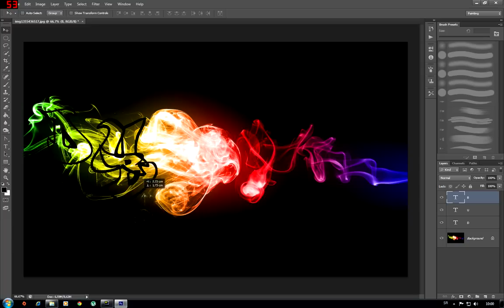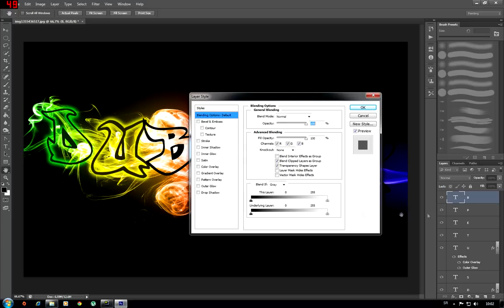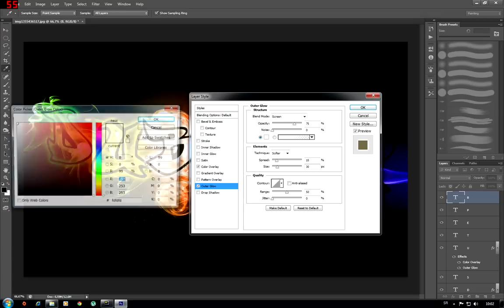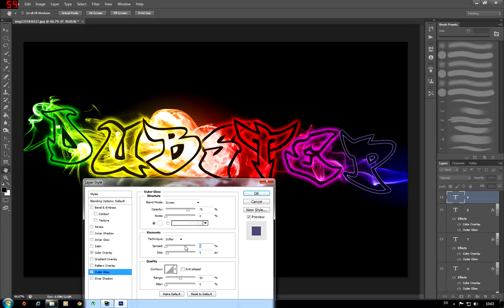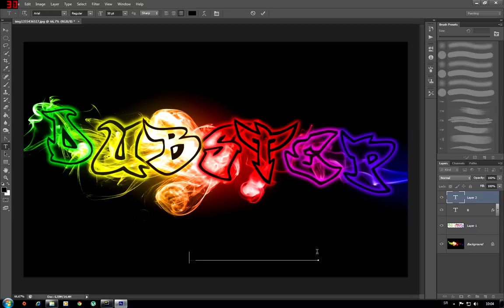Photoshop cs6 Dubstep wallpaper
I made this picture, so i hope you like it! :D

resolution: 1680:1050 :)